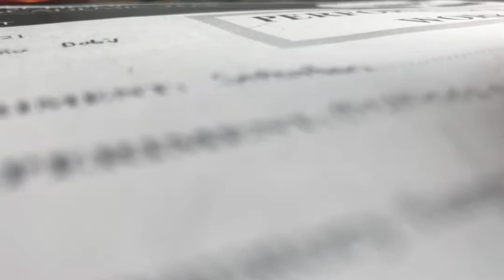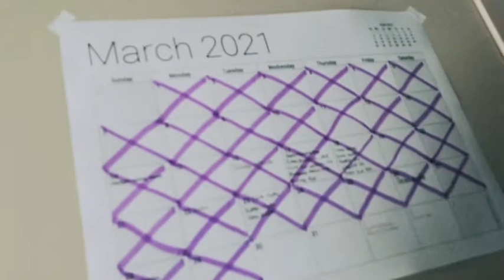7 METREKARE - Kısa Film - Birincilik Ödülü - 2021 I. KHAS Liselerarası Kısa Film Yarışması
“Evim, Güzel Evim?”  temalı I. KHAS Liselerarası Kısa Film Yarışması için hazırladığımız kısa film;

GÜNCELLEME:  Kısa Filmimiz I. KHAS Liselerarası Kısa Film Yarışmasında 1. olmuştur.
UPDATE: Our short film is the 1st prize winner of the 1st Kadir Has University (KHAS) - High School Short Film Competition.

Bizlere yaşadığımızı hissettiren dış dünyanın pandemide hapis olduğumuz evlerimize, yani standart 7 metrekarelik bir odaya nasıl sığdığını anlatıyor;

Yönetmenler:
Lina Dabir
Işık Balcı
Kerem Bayındır

Müzik lisansı:
Joachim Heinrich, 2016
Lisans; Creative Commons Atıf lisansı (yeniden kullanılabilir):

Müzik lisansı - Kaynak videolar
Atıfları görüntüle: